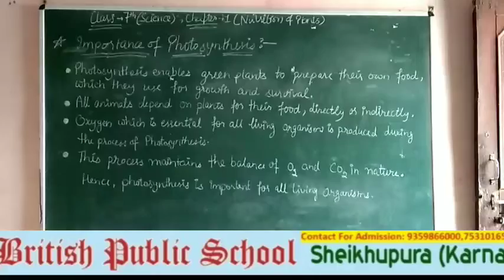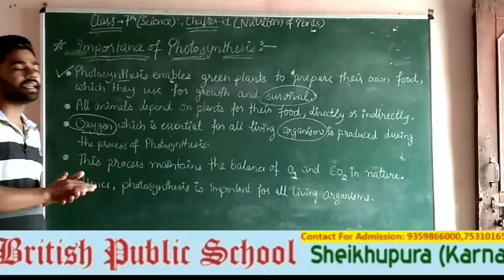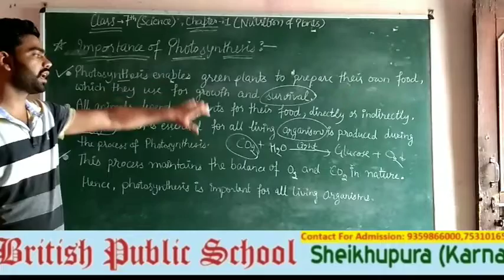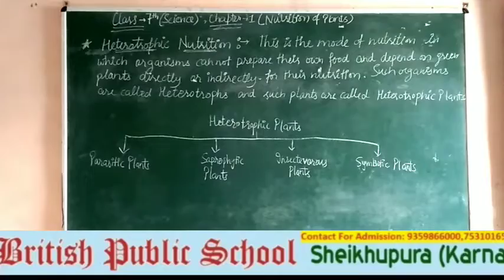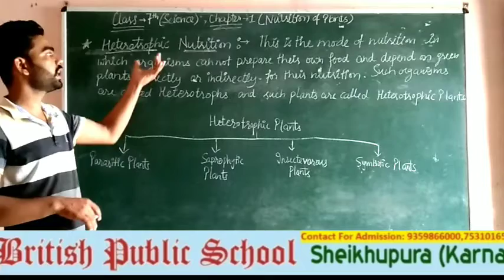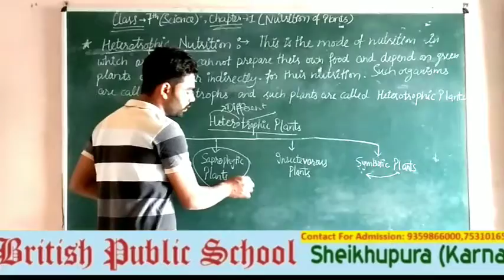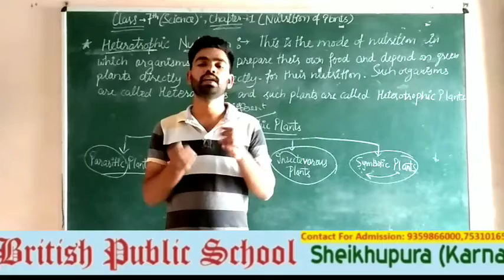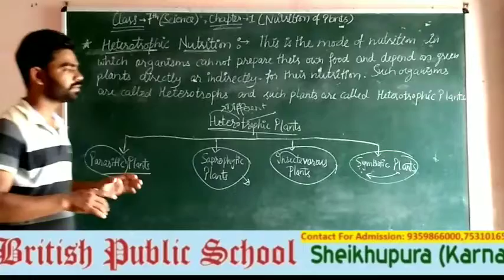Class-7th Science, chapter-1 (Part-3) by Rohit Sir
British Public School